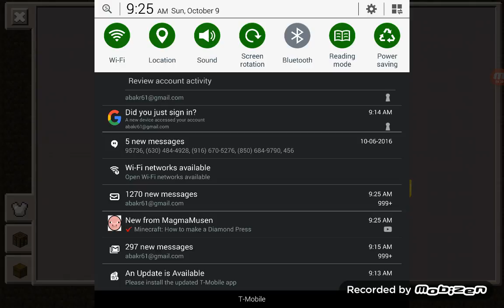The whole house. Minecraft Pocket Editon Let's play #4